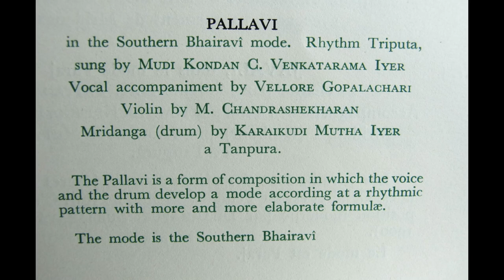Mudikondan C. Venkatarama Iyer sings Pallavi Improvisation [ Bhairavi ]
Ducretet Thomson – 320 C 096-7-8